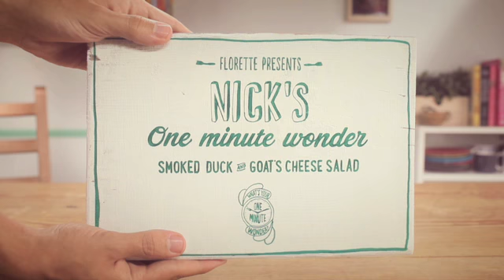Florette One Minute Wonder - Duck & Goats Cheese Salad Recipe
This is Nick Proctor's winning recipe from our One Minute Wonder cook-off competition. Try this quality duck salad with the creamy textures and rich taste of goats' cheese, sweet raspberries and smoked duck- Not forgetting delicious crispy Florette salad leaves!

If you're passionate about salad and staying healthy, Florette Salad can help! We have a variety of different salads to try that are quick, easy and nourishing to get you feeling salad happy and are a step towards your five a day. Get creative and find your favourite one today!

Check out our Facebook and Pinterest pages for lots more salad fun, recipes, news and events and add some of your creations to the Salad Art Gallery. Also, make sure you don't forget to sign up to our Feelgood newsletter on the Florette Salad website.

Feel like saying a friendly salad hello, or submitting your own ideas?